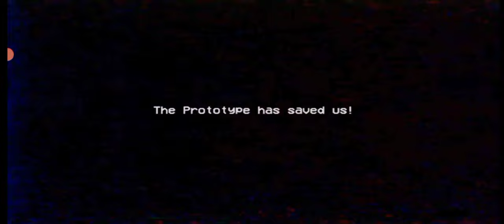poppy playtime chapter 2 full gameplay video poppy clay time chapter 3